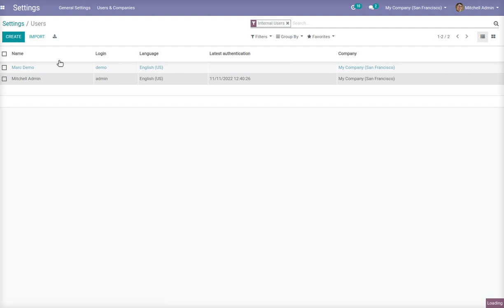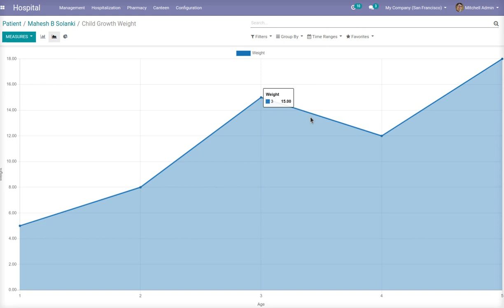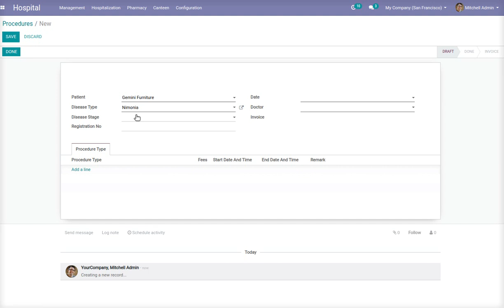Hospital Pediatric Management Odoo App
Hospital Pediatric Management App-This Has Management Data like patient details Staff Details,And Patient Subscription, Appointment,Treatment,Evaluation, Prescription, Procedures and also pharmacy management and canteen management and height and weight growth